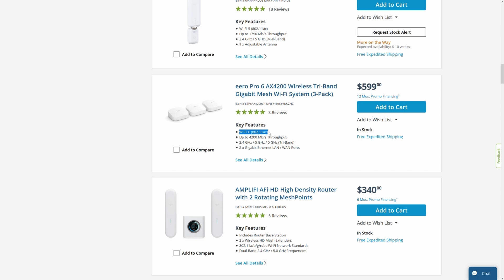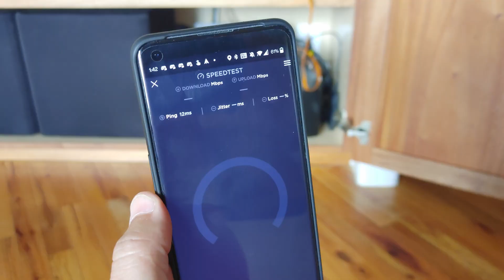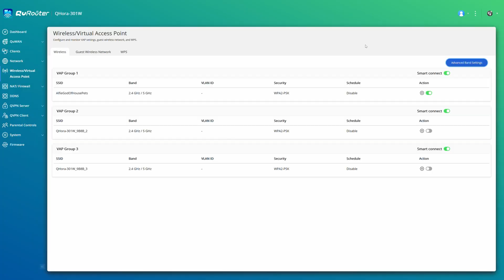How far can YOUR WiFi reach? | How to extend your internet connection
How far can YOUR WiFi router broadcast? That's a really difficult question to answer! A number of factors impact your WiFi, and trying to measure them all is an incredible task. We CAN chat about ways to spread that signal out and improve your connection. Let's do that!

0:00 Intro
0:58 How Far Can WiFi go?
2:02 Indoor Obstacles
2:59 Measuring Output Power
3:54 Do you need MAX POWER?
4:56 Maybe Mesh?

Reviews on Twitter on Twitter on Facebook 👇 Get our review of the best Security and Smart Home products and services on the site!